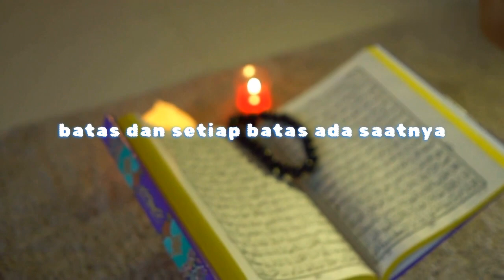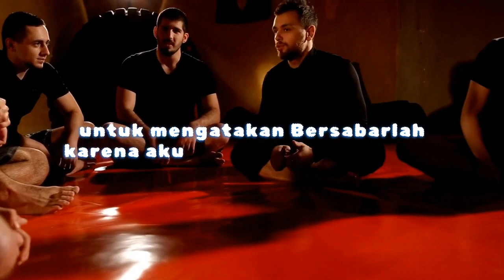Kata Bijak Motivasi Islami untuk Menginspirasi Sehari-hari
Selamat datang di saluran Montir Kata! Di sini, Anda akan menemukan rangkaian kata bijak motivasi Islami yang akan membantu Anda menemukan inspirasi dalam kehidupan sehari-hari Anda.

Kami percaya bahwa memperkuat iman dan menggali hikmah dari ajaran agama kita adalah kunci untuk mencapai kesuksesan dan kebahagiaan dalam hidup. Dalam video-video kami, kami menyajikan kata-kata bijak yang berasal dari Al-Quran, Hadis, serta pengajaran-pengajaran ulama dan tokoh-tokoh Islami terkemuka.

Kami sadar bahwa hidup kita penuh dengan tantangan, dan seringkali kita membutuhkan dorongan motivasi untuk melangkah maju. Oleh karena itu, kami telah menyusun koleksi kata bijak yang dapat diterapkan dalam berbagai aspek kehidupan, seperti hubungan sosial, pekerjaan, pendidikan, dan pengembangan diri.

Dengan mengikuti saluran kami, Anda akan mendapatkan manfaat dari kata bijak yang menginspirasi dan memotivasi, sambil mengintegrasikan nilai-nilai Islami ke dalam rutinitas sehari-hari Anda. Kami berharap melalui video-video kami, Anda akan mendapatkan energi positif dan semangat baru untuk menjalani hidup dengan penuh keyakinan dan tujuan.

Bagikan juga video-video kami kepada teman dan keluarga yang mungkin membutuhkan dorongan dan inspirasi. Terima kasih telah bergabung dengan kami, dan semoga kata bijak Islami ini membawa manfaat dan keberkahan bagi Anda semua.